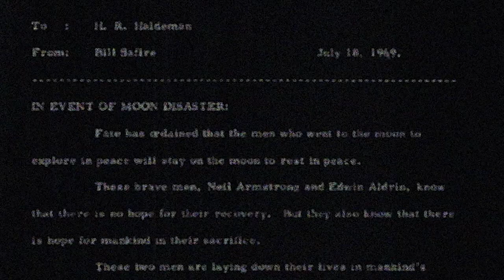In Event of Moon Disaster - TRAILER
What if the Moon Landing had gone wrong? In Event of Moon Disaster presents an alternative history using deepfake tech showing its potential for misinformation. MoonDisaster”.